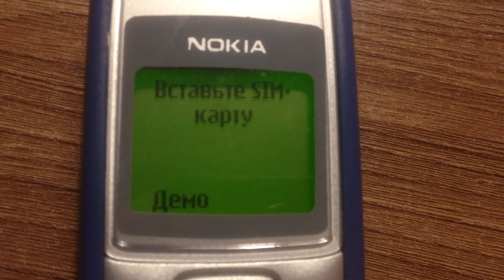Nokia 1110i - Вкл, Батарея разряжена, выкл / On, battery low, off